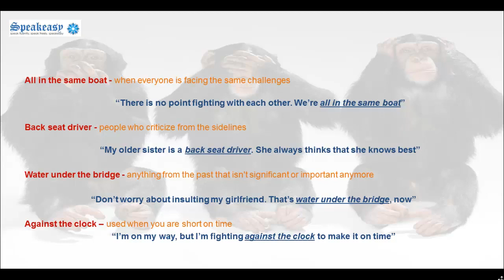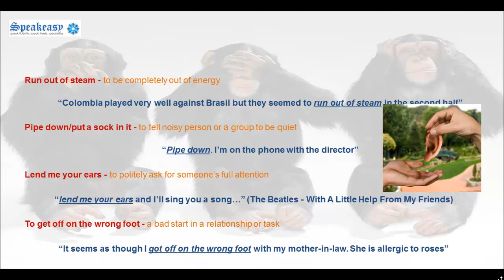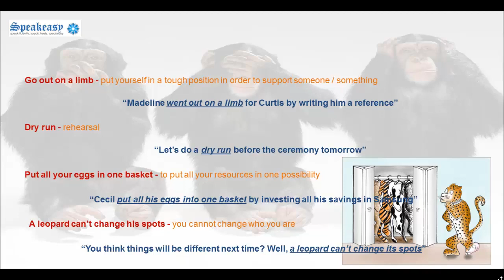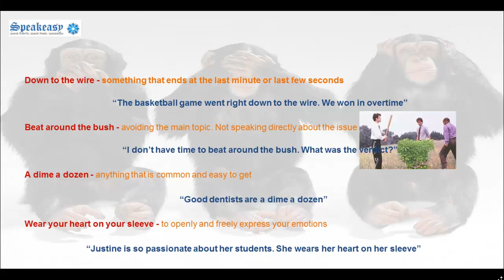how to use Idioms V